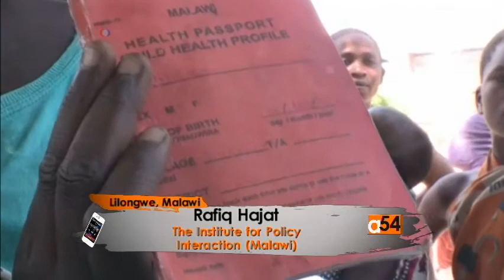Malawi Floods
About 1,470 people now live at the Tizola displacement camp after their homes were destroyed in floods in southern Malawi, which has killed an estimated 200 people and displaced over 173,000. For more on the dire situation in Malawi, VOA’s Vincent Makori is joined via phone from Lilongwe, by Rafik Hayat, Director for the Institute for Policy Interaction, Malawi.